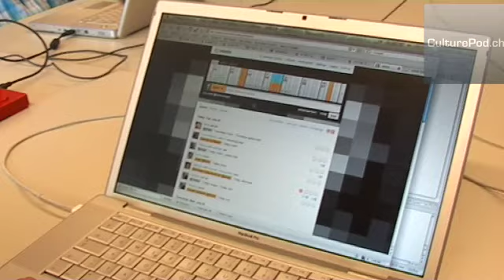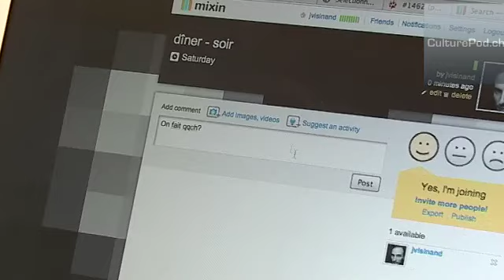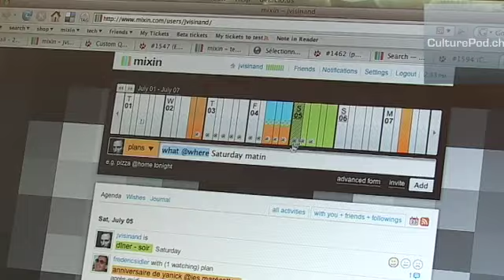Interview of the mixin.com' team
CulturePod meets the swiss team of mixin.com, the new social network tool. Nicolas Dengler and his team explain how mixin.com can help you faster and easier than other social tools.